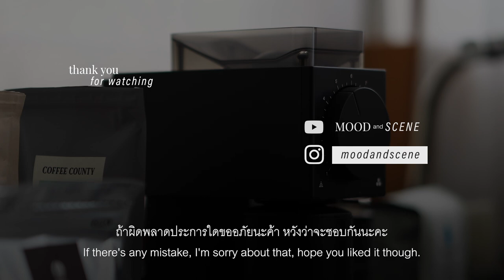MOODandSCENE Living Alone VLOG EP.00 | ASMR mood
一人暮らし  | I live alone VLOG
ทดลองทำ VLOG ASMR ดู สนุกดีฮะ
เลอะเทอะไปบ้างแต่หวังว่าจะชอบ

ใครชอบของในวีดิโอไปกดซื้อได้เลยน้า
ถ้ากดซื้อจากลิงก์เราเราจะได้ค่าขนมด้วย
ขอบคุณมากฮะ

Living Alone VLOG | Trying ASMR for the First Time! Watch and Enjoy the Fun!

In this video, join me on my solo living adventure as I delve into the world of ASMR VLOGs. Experience the joy and relaxation as I explore various ASMR triggers and techniques. From soothing sounds to mesmerizing visuals, this VLOG is designed to captivate and entertain you.

If you find any items in the video that you love, feel free to purchase them through the provided links. Your kindness is greatly appreciated.

Join me on this immersive ASMR journey and let the gentle whispers and tranquil ambiance transport you to a state of deep relaxation and calm. Sit back, unwind, and indulge in the delightful sensations of this coffee routine ASMR experience.

Please note that it's important to write genuine and relevant descriptions that accurately reflect your video content. Including relevant keywords naturally throughout the description can help with search visibility and attracting the right audience.